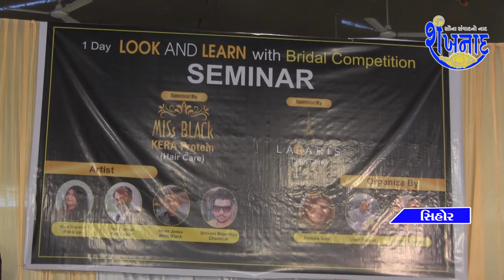સિહોર માં લુક લર્ન બ્રાઇડલ કોમ્પિટિશન સેમિનાર યોજાયો.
Look Learn Bridal Competition Seminar held in Sihor.